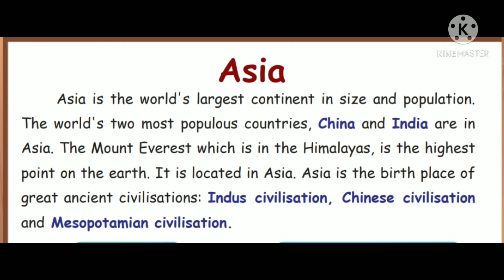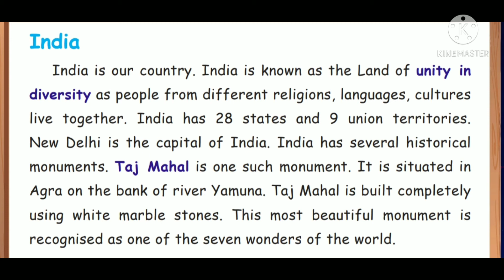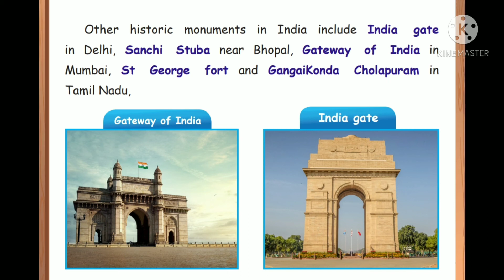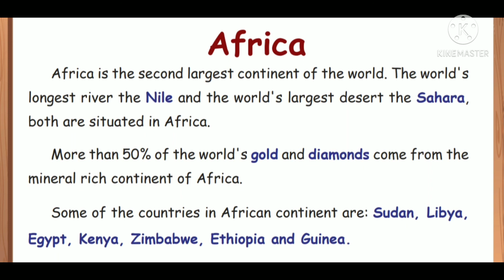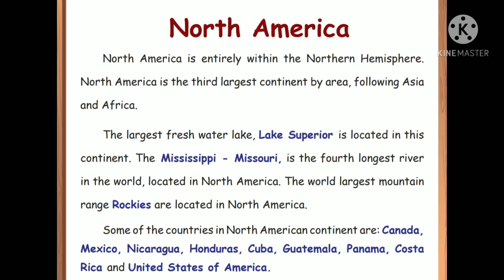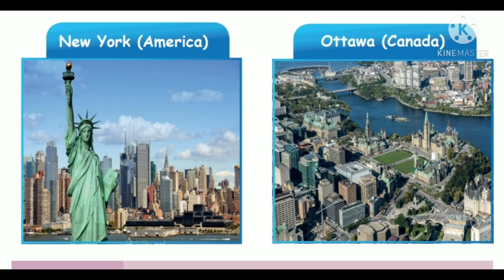Dr VM school V std social Ln 3 term 2